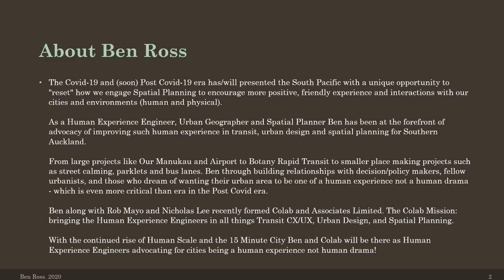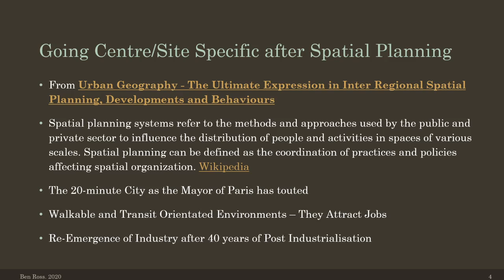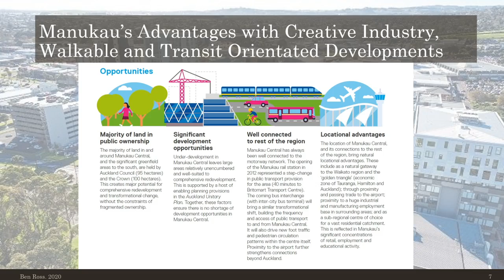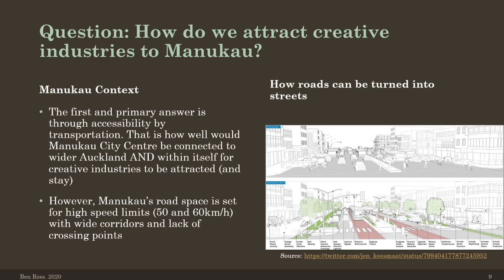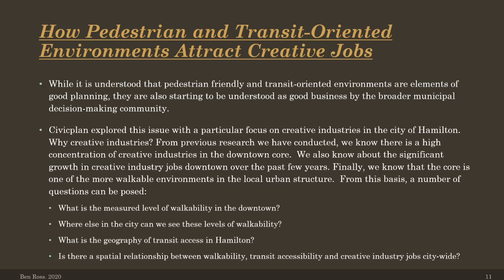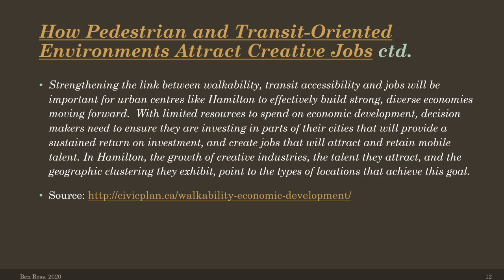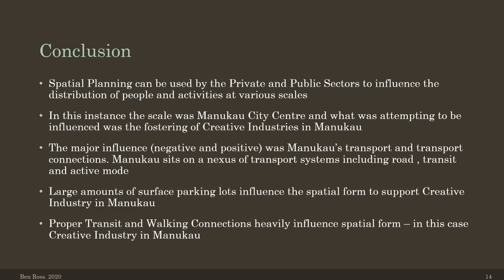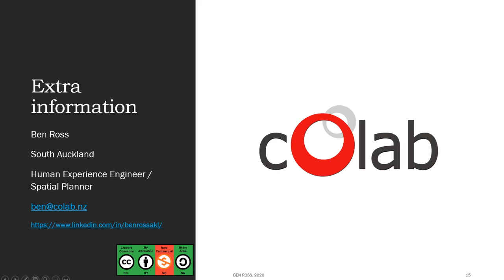Urban Geography 2.0 - Transit Oriented Environments in Attracting Jobs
As a parallel podcast to my Urban Geography 101 podcast ) I go from inter-regional level to site specific in using Spatial Planning to influence the diversification of Manukau Centre Centre's employment base, using Creative Industries.